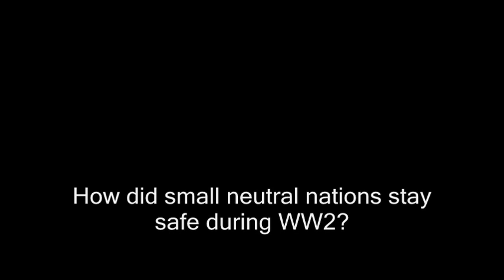Independent New Hampshire: National defense proposals. 3/?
Independent New Hampshire: National defense proposals.
winston churchill impersonator impersonations prime minister world war 2 two ii ll II their finest hour speech channeling history historical. henri guisan, slovenia slovenija croatia estonia catalonia barcelona kurdistan.  bosnia latvia lithuania. great leaders warlords darkest hour the gathering storm wilderness years humor humorous.  Good speeches podcasts liberty libertarian ron paul rand paul.  imitations imitators imposters pretend pretending to be. oratory.